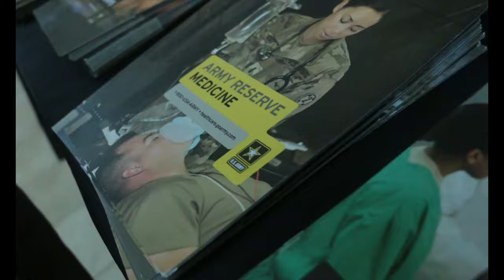Spartan Retention Campaign to provide Soldiers with outside agencies such as CID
All Career Counselors assigned to the Spartan Brigade are taking part in the quarterly retention campaign to provide Soldiers with outside agencies such as Criminal Investigation Division (CID), Special Forces, and Army Reserves, among others. Soldiers are in charge of their career and the week long campaign offers readily available information to hep them make the best decision for their future! (U.S. Army Video by Staff Sgt. Justin McClarran)

Spartan Retention Campaign
FORT STEWART, GA, UNITED STATES
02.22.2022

2nd Armored Brigade Combat Team, 3rd Infantry Division Public Affairs